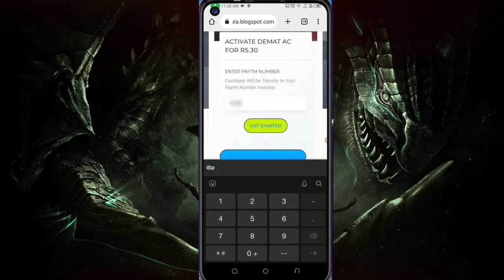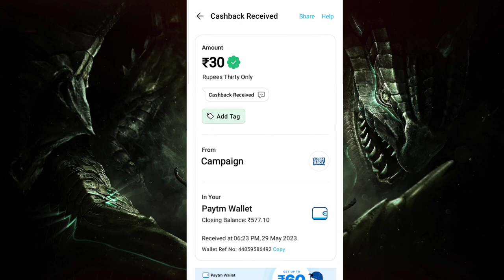Today New Campaign Loot Offer 30₹+40₹+58₹ Instant Paytm Cash || Tasks💰Campaign BUG|| New Paytm app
Code: TZM915

1 miss call 10 paytm cash
mis call loot today malayalam
miss call loot today earning loot
earning loot
paytm cashback
paytm
new number for misscall
miss call loot today earning raj
missed call loot offer 2023
i help you 1.2 video
10rs instant paytm cash only
paytm 20 cashback
miss call
missed call
cashback looters
crazy income
🤑₹10 rupees instant | miss call and earn | call loot today free paytm cash earning apps today
titanarmy
earning app today 2023
new call loot
new miss call loot today | call and earn paytm cash | new miss call loot today 2023
techno tracking
₹10/- paytm cash received | new miss call loot today | call and earn paytm cash | paytm cash offer
lootoffer today
miss call loot video
miss call free paytm cash
today paytm offer
today new miss call offer 2023
paytm offer
miss call loot offer today | call and get ₹50 free paytm cash | paytm cash miss call loot today
misscall offer
10 cashback all
miss call cashback
paytm miss call loot
paytm ads cashback offer
complan cashback offer
tk factory
paytm ads all offers
new miss call loot today paytm
free cashback offer today
new cashback offer today
complan offer
cadbury chocolate cashback offer
dairy milk chocolate offer
mis call loot
miss call loot 2023
miss call loot new
new miss call loot today | call and get free paytm cash today | paytm cash miss call loot
miss call and earn free paytm cash